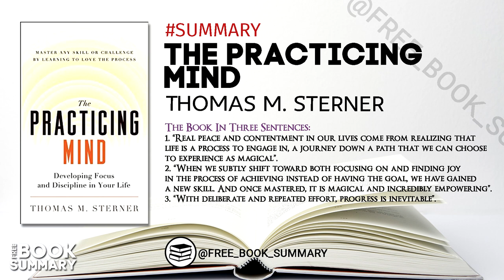THE PRACTICING MIND - Thomas M. Sterner [Audiobook-Summary]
In those times when we want to acquire a new skill or face a formidable challenge we hope to overcome, what we need most are patience, focus, and discipline, traits that seem elusive or difficult to maintain. In this enticing and practical book, Thomas Sterner demonstrates how to learn skills for any aspect of life, from golfing to business to parenting, by learning to love the process.

Early life is all about trial-and-error practice. If we had given up in the face of failure, repetition, and difficulty, we would never have learned to walk or tie our shoes. So why, as adults, do we often give up on a goal when at first we don’t succeed? In his study of how we learn (prompted by his pursuit of disciplines such as music and golf), Sterner has found that we have forgotten the principles of practice — the process of picking a goal and applying steady effort to reach it. The methods Sterner teaches show that practice done properly isn’t drudgery on the way to mastery but a fulfilling process in and of itself, one that builds discipline and clarity.

Dear subscribers and viewers who want to help the channel with any amount of translation:
Sberbank card: 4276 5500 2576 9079
Tinkoff card: 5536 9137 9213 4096
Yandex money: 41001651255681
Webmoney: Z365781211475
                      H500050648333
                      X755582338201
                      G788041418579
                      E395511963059